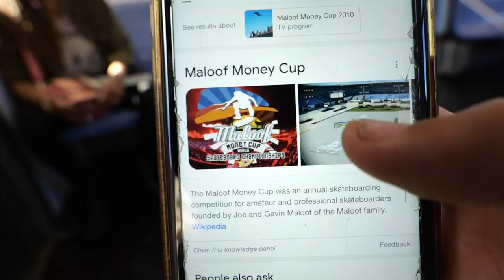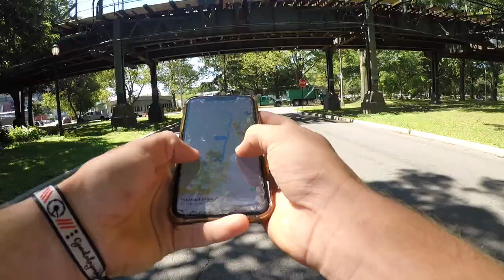Riding flat with JON REYES!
Saundezy signature deck and completes are available!

What is up homies! As you know I have been in NY and the man Jon Reyes happened to be back home at the same time so you already know I had to head out to meet and ride with the man in his old local hood!! HOPE ALL OF YOU ENJOYED TODAYS VIDEO!! TURN ON POST NOTIFICATIONS FOR MORE!!